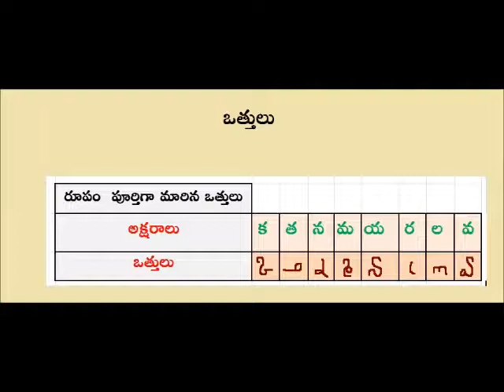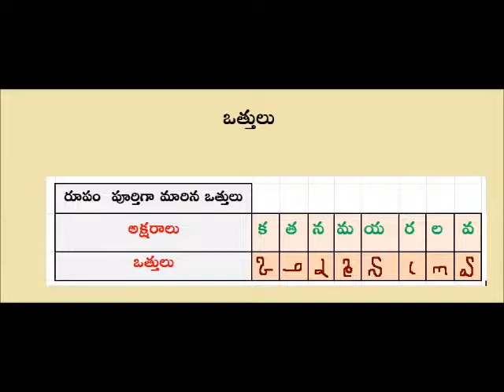Telugu grammar - Telugu Vyakaranam - Ottulu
This channel contains Telugu  videos that explain Telugu Grammar along with examples.